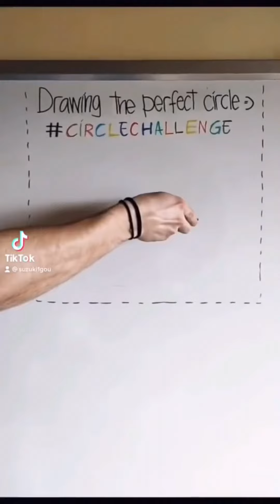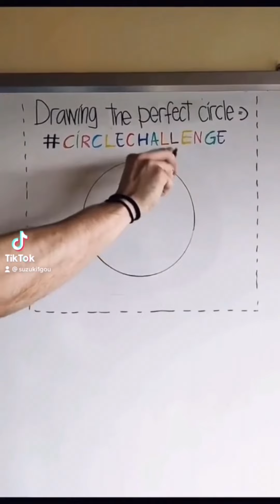Suzuki funny TikToks😂😂😂It's really funny🤣🤣🤣